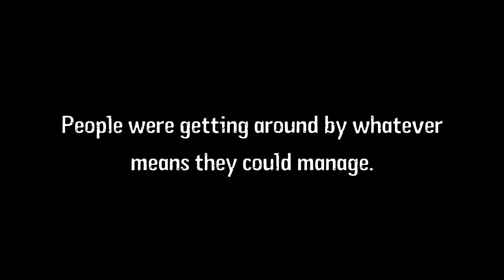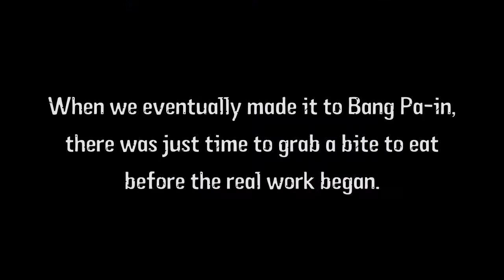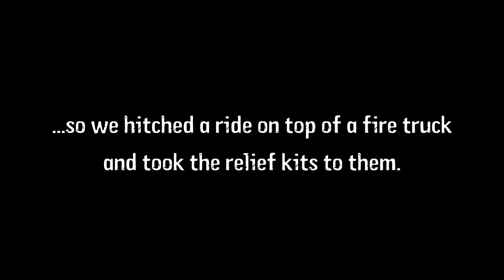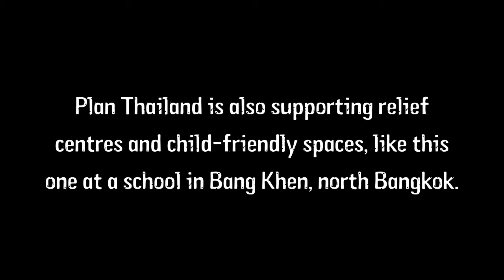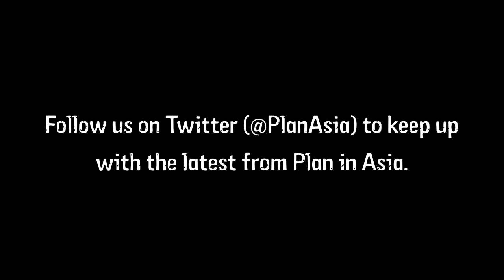How Plan is supporting children and families affected by the floods in Thailand